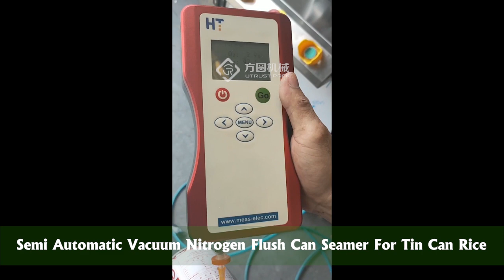Semi automatic vacuum can seamer with nitrogen flusihing for tin can sealed rice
How the rice stays fresh and storge for a longer period of time. Please try the semi automatic nitrogen vacuum can sealer. We also have the fully automatic can sealing machine.

Technical Parameters:
1. Sealing head:  1
2. Sealing roller:  1 pair (1st seam roll + 2nd seam roll)
3. Sealing speed:  5-7cans/min
4. Applicable cans height:  50-180mm
5. Applicable can diameter: 30-150mm
6. Vacuum degree:  -20 kba to -70kba
7. Operating temperature:  0-45 C, working humidity: 35-85%
8. Power supply:  AC220V 50/60hz
9. Power:  2KW
10. Weight:  200kg
11. Size:  750*103*1700mm (L*W*H)
12. Air pressure:  0.4-0.8 MPa  Flow rate 0.15 cubic/min

Feature:
1. The latest generation design, the cans will not rotate during the sealing process, only the sealing rollers rotate to complete the sealing, reliable and safe, especially suitable for fragile material and liquid packaging.
2. The sealing rollers and chuck head are made of 440 c stainless steel, which is extremely hard and not easy to rust, with a service life of more than 6 million cans or 5 years.
3. In the case of vacuum and nitrogen filling, the residual oxygen content can reach below 3%.
4. It can complete the functions of vacuuming, nitrogen filling and sealing in the vacuum chamber at one go.
5. PLC control system and touch screen operating, simple and easy to use
6. Extremely low vacuum degree can be achieved with high-pressure vacuum pump inside the machine.
7. The machine and main parts are made of 304 SS and up to food, medicine and health industry standard. Suitable for foodstuff, medical, chemical, and etc. industries.
8. All electrical appliances and pneumatic components are manufactured by well-known manufacturers at home and abroad, reliable and stable quality.

vacuum can sealer with nitrogen flushing#nitrogen filling and sealing canning machine#semi automatic vacuum nitrogen flush can seamer#vacuum can seamer#vacuum can seamer